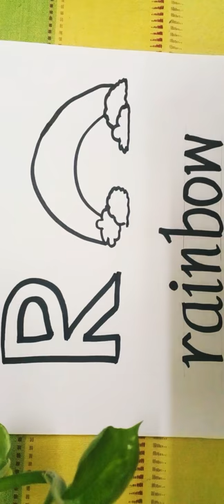Drawing of a rainbow🌈/Alphabet-R